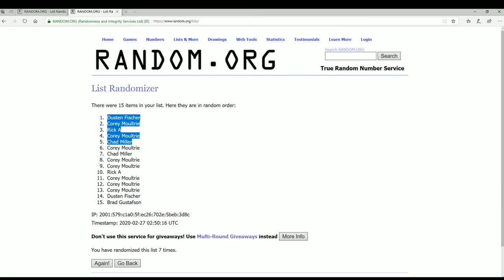2019 Panini Select Football FILLER A ID 19SELECTFB177